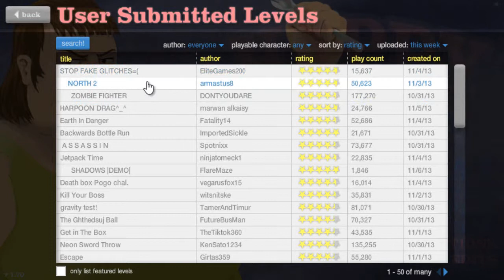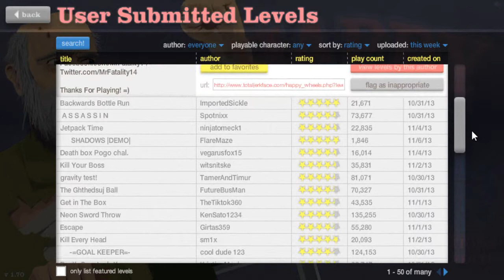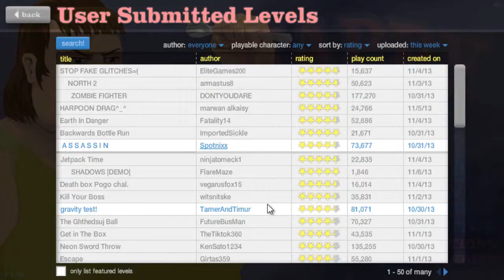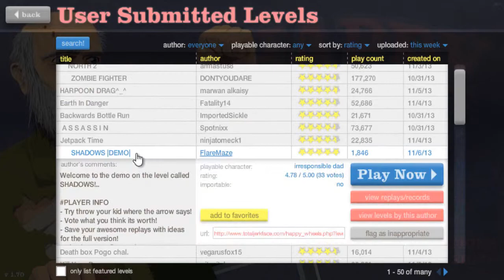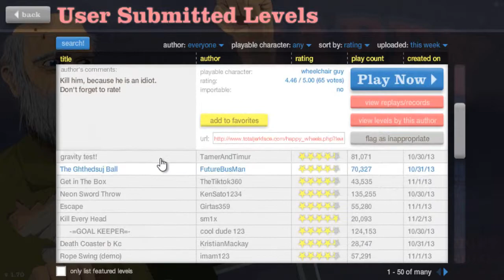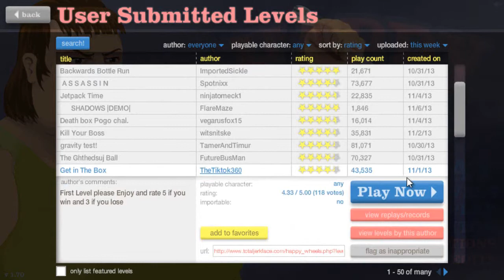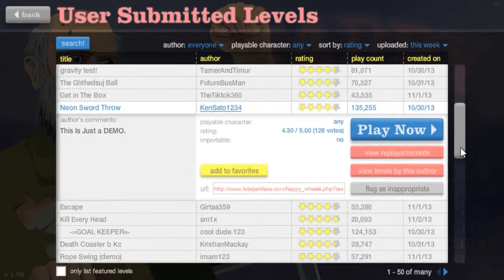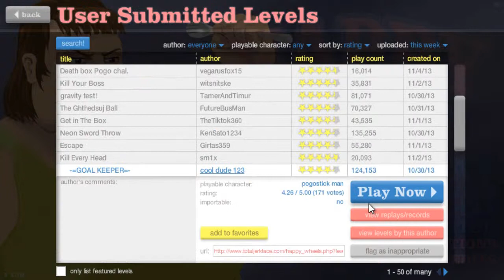HAPPY WHEELS 1 - TALLY HO!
they have some good music here guys if anyone wants to download any, and its